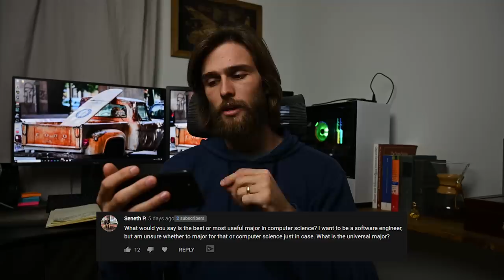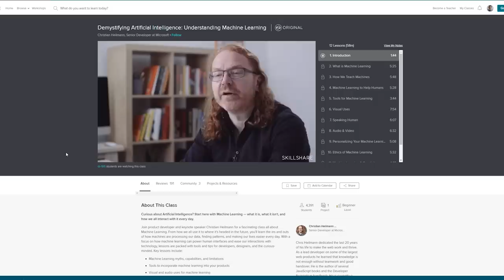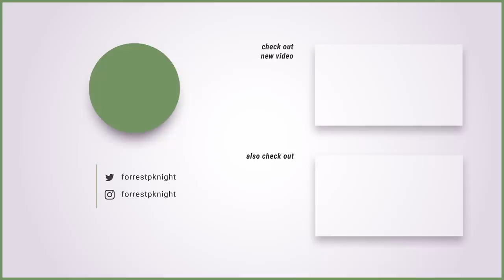Everything You Need to Know as a Computer Science Student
My answers to every computer science question asked by y'all.

What's the best/most useful major in computer science? I want to be a software engineer. (0:33)
What part time jobs should I get as a computer science student? (3:12)
What book do you recommend to have a better scope of computer science? (3:51)
Secret comment. (4:32)
What sources best supplement learning in a computer science student curriculum? (5:46)
As a computer science undergrad, which information should I include in my CV and cover letter when applying to internships? How should I structure them? (6:36)
What coding projects have you done to get an internship? (7:28)
What would you recommend a student do before entering their first year as a computer science major? (8:23)
How to prepare for a computer science degree? Algorithms? Math? Programming language? (9:54)
Can I still become a software engineer with a computer engineering degree? (10:55)
How does a professional developer team work? What should computer science students look forward to? (11:29)
Would you rather do coding projects or competitive programming? (13:53)
How does one develop the discipline to code every day? (14:18)
What background in coding do I need to become a computer science student? (15:18)

SOCIAL MEDIA

DESK SETUP

VIDEO GEAR